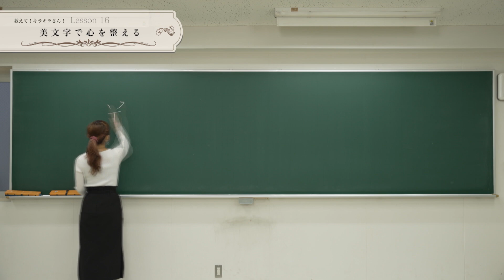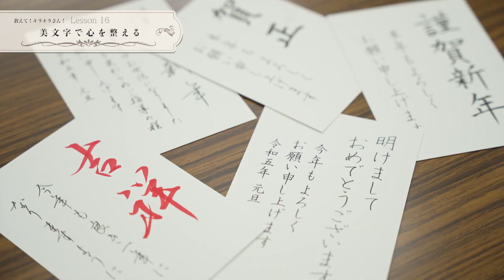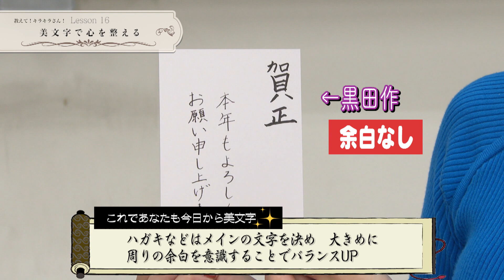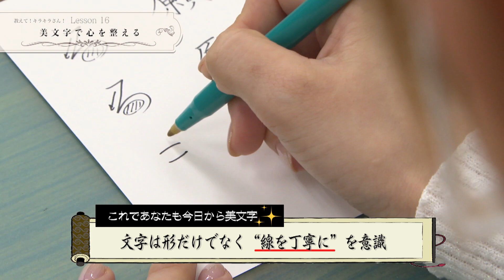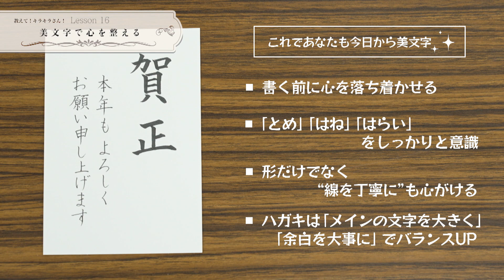【美文字】心が整えば、文字も整う？！ 【教えて！キラキラさん リメイク編】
教えて！キラキラさん〜福岡大人女子レッスン〜

【Lesson.16のリメイク版！美文字で心を整える】

今回は、福岡県を中心に活動されている
女流書家・後藤　鮎美さんに
美文字術を学びました！

▼他のレッスンはこちらから！ぜひご覧ください♪

【#1】【スターフライヤー CS推進部部長直伝】大人女子必見!?キレイ所作で目指せ『印象美人』

コント炸裂？！キャンプで楽しめるレシピを過去の動画を思い出して作ってみた！

制作著作：J:COM株式会社
制作協力：株式会社西村  株式会社フィルムラボ